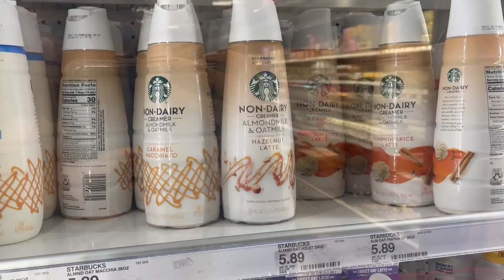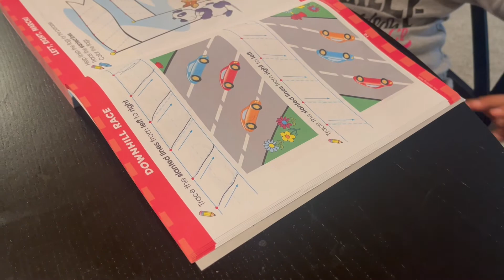Oct 3 '22 | Gentle Parenting, Target Trip, Quality Time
Spend time with Z and me through gentle parenting during meltdowns, a solo Target trip, and after school Fall fun.

@ szeass
@ z.and.me.18